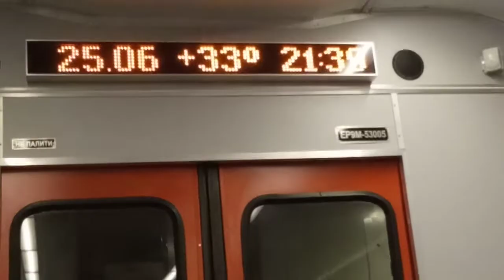"двері відчиняються" нові слова в Інформаторі складу човника ер9м-530 на маршруті #6035 Київ-Фастів